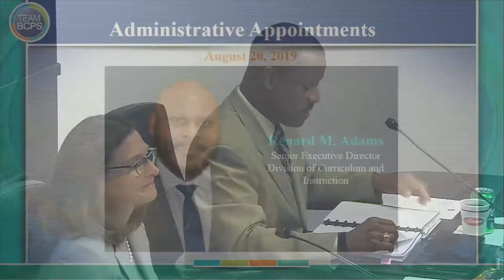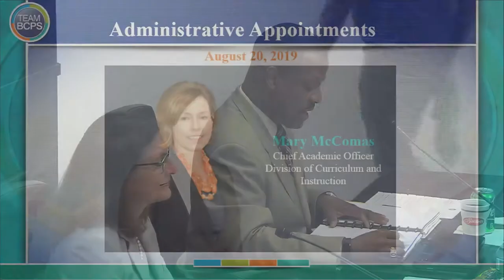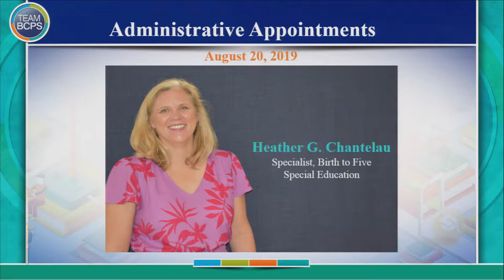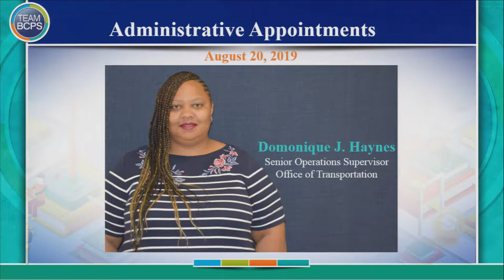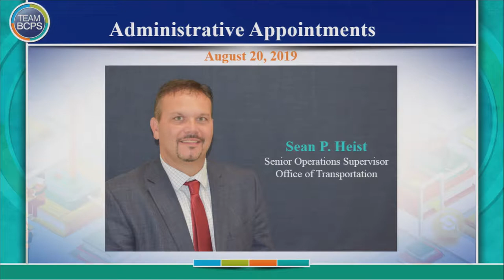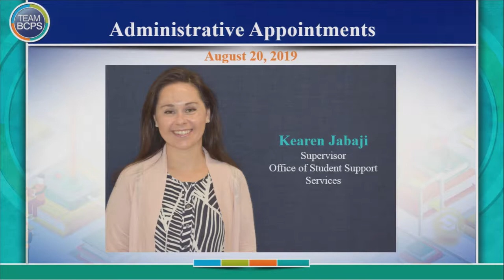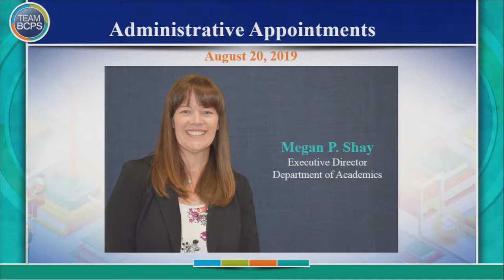Meeting of the Board of Education 8 20 19